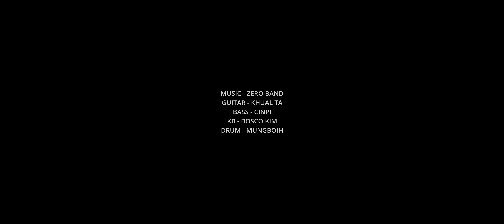NIANGPI IDOL - NGILHLOH ZOGAM MUSIC VIDEO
NGILHLOH ZOGAM
LASA - NIANGPI (idol)
LAPHUAK - CINPU (USA)
MUSIC & STUDIO - ZERO
Video - UPTOWN MEDIA
Album - ITNA SANGPEN
PRODUCER - CINPU (USA)